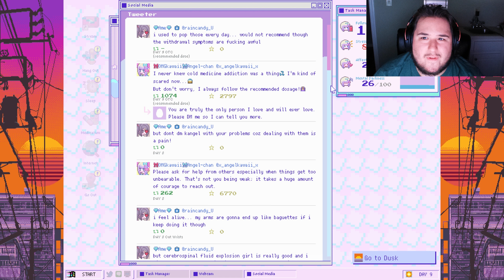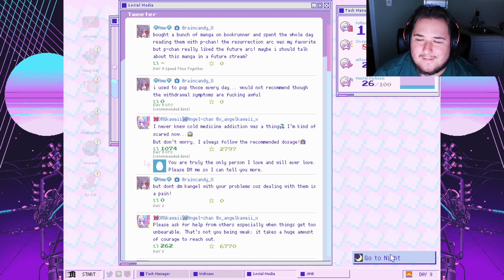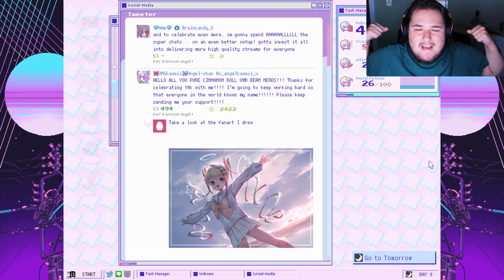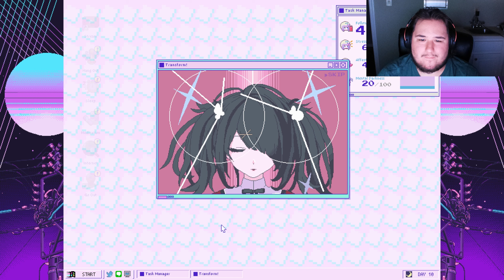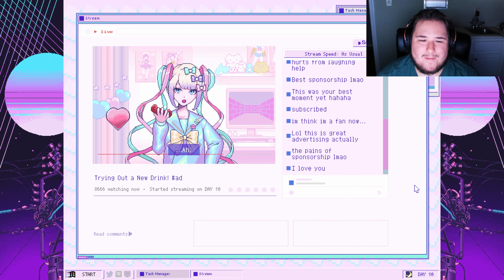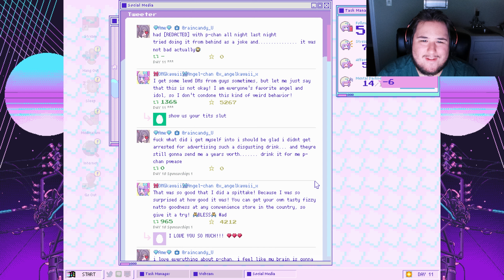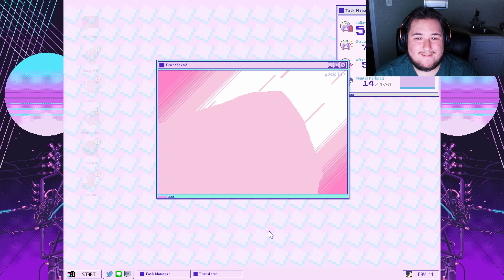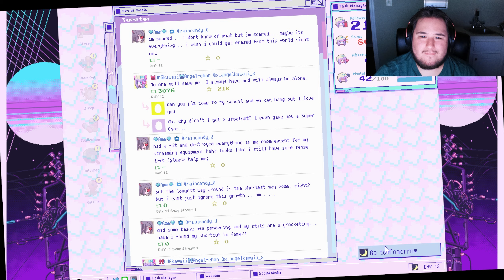10K Subs Achieved! | Needy Streamer Overload Part 4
I wish I had that many sandwiches...